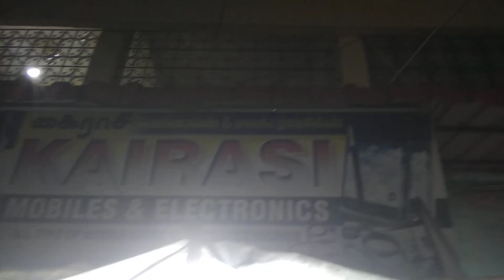Kairasi Electricals Shop Station Road Chrompet